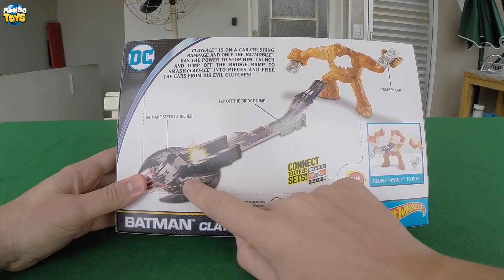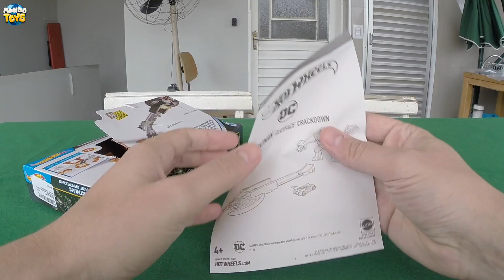Hot Wheels Batman Clayface Crackdown Pista - Carrinhos de Brinquedos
Veja Novo Hot Wheels Batman Clayface Crackdown Pista - Carrinhos de Brinquedos !!!
O boneco fica no final da pista para ver qual toy vai conseguir passar por ele ! Qual carrinho será que conseguiu ?!
Eu gostei muito desse trackset e espero que vocês também gostem ! Confira o vídeo completo e Grande Abraço !

Mundo dos Carrinhos, Mundo das Massinhas de Brincar, Mundo Gameplay, Fritando Pneu e Mundo Roblox.